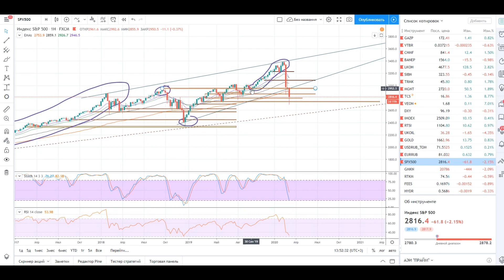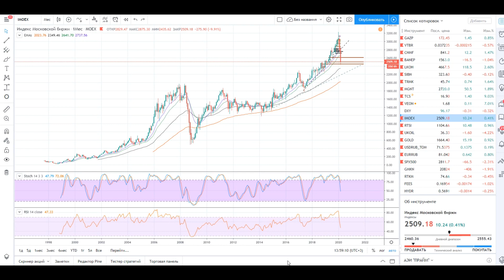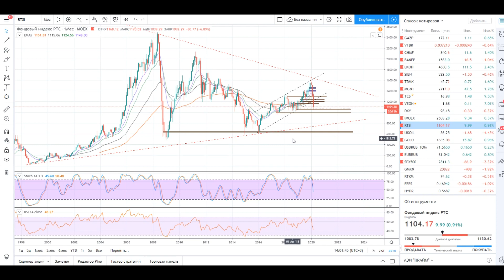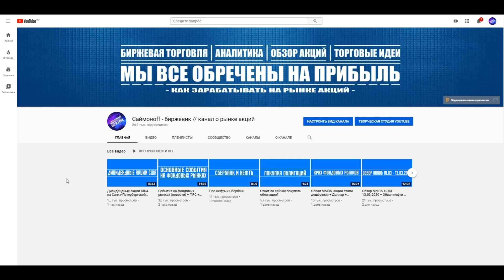Экономическое стимулирование рынков (в чём преимущества и минусы) + ФРС США + QE + Снижение ставки